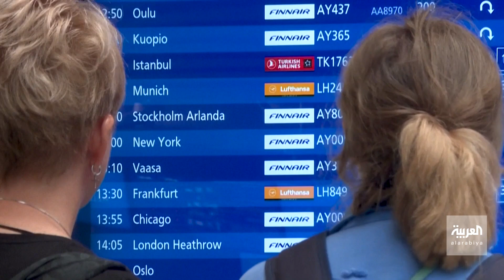التاسعة هذا المساء | فنلندا تتحول إلى معبر للروس.. وغضب داخل أوروبا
بعدما رفعت موسكو قيود السفر المتعلقة بـ كورونا.. الروس يعبرون إلى أوروبا براً من بوابة فنلندا بعد إغلاق المجال الجوي بسبب الحرب